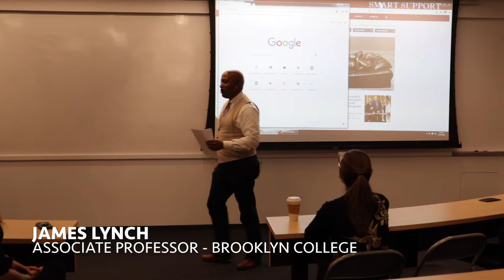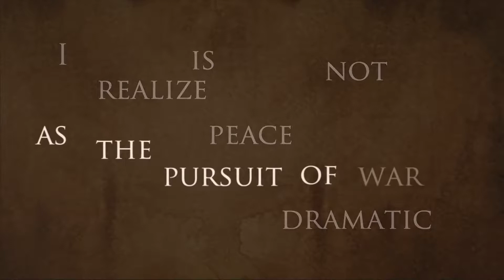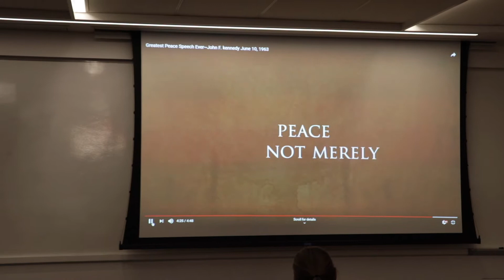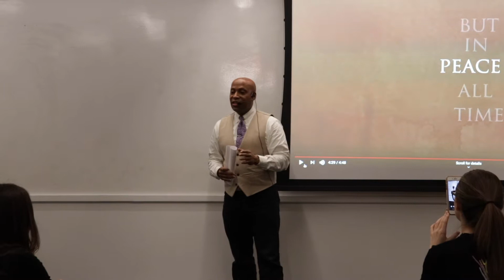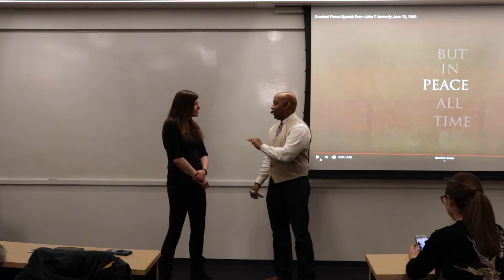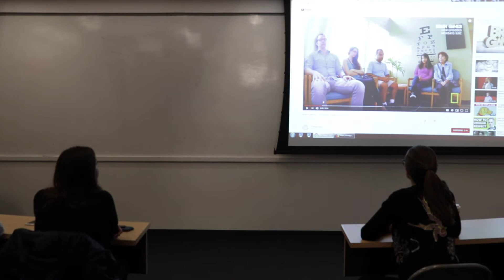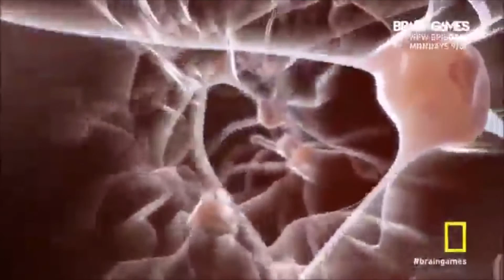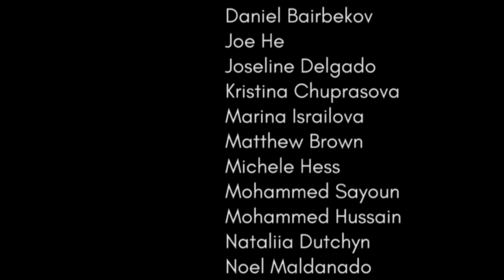SET - James Lynch - A New Culture of Peace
Studious Educational Talks are produced by the Koppelman Student Leadership Council at Brooklyn College.

Professor James Lynch discusses several ways we can improve our thoughts and actions to make the world incrementally better.